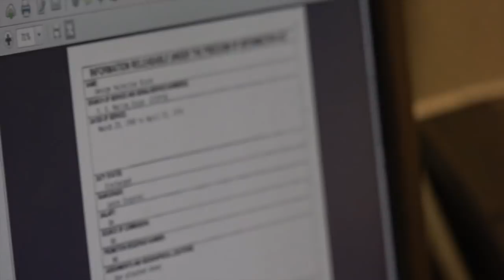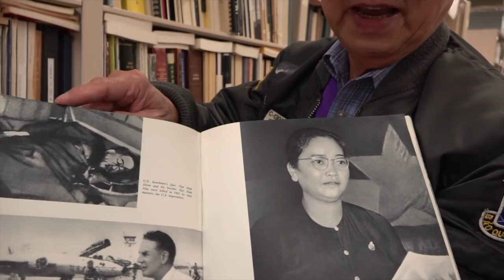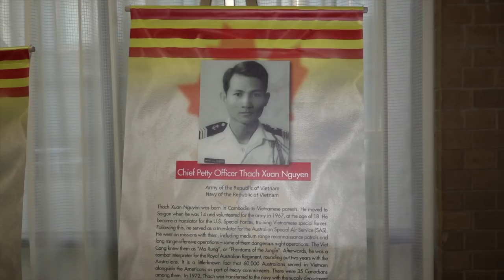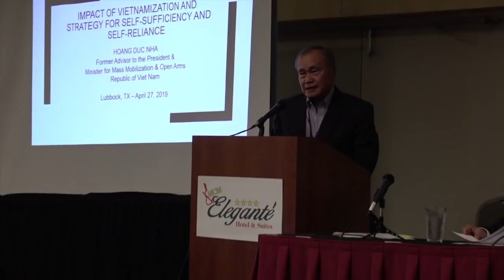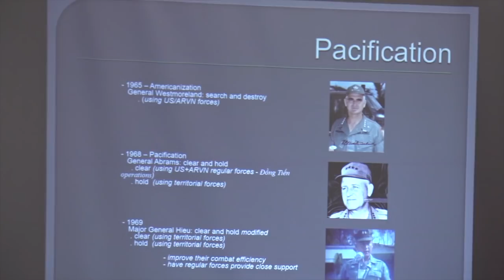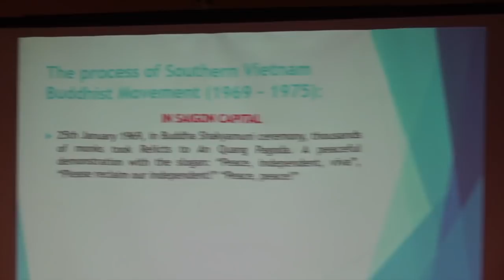Hội thảo Chiến Tranh Vietnam tại Vietnam Center & Archive Lubbock năm 2019